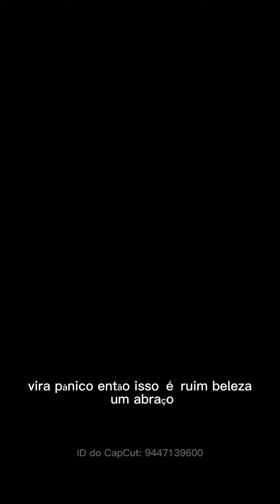FAÇA ISSO PARA VENCER NA VIDA!!!